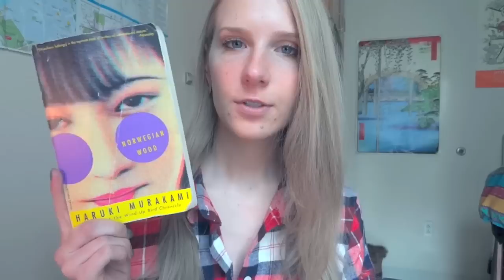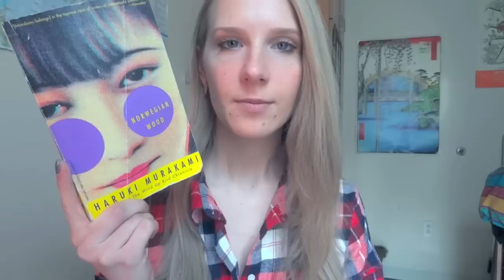NORWEGIAN WOOD | Book Review!